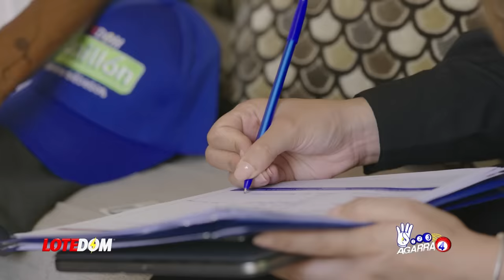¡Ramón Alburquerque Dispara A Omar Fernández Pero El Tiro Es Para Alguien De Su Propio Partido!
Omar Fernández es blanco de los ataques de Ramón Alburquerque pero en verdad hay algo más complicado detrás.  Acá en esta reflexión del juego  de poder de República Dominicana te revelo que es lo que busca en verdad el viejo roble del PRM con este tipo de declaraciones.

3,500 por hora. Grabación a 1080. Entrega de material editado.

 día.

5,000 por cada video no mayor a 2 minutos.